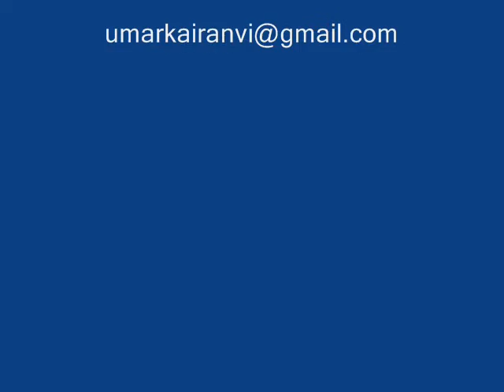Nagar Palika kairana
नगर पालिका कैराना new building nagar palika kairana